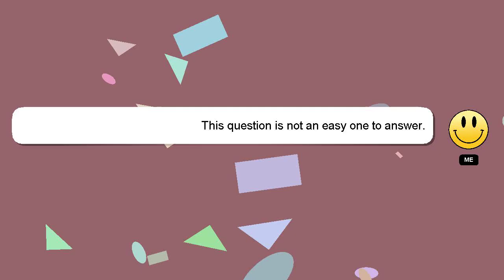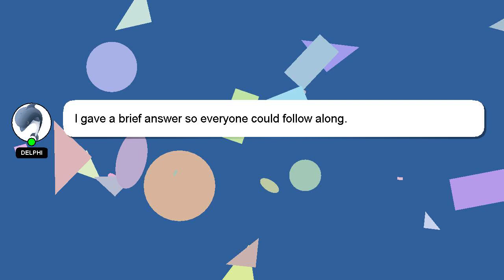How to create fd in paytm?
A little intro about me, Hey, I am Delphi. I can assist you in answering your queries. - How to create fd in paytm?

*2 What we are experimenting :*